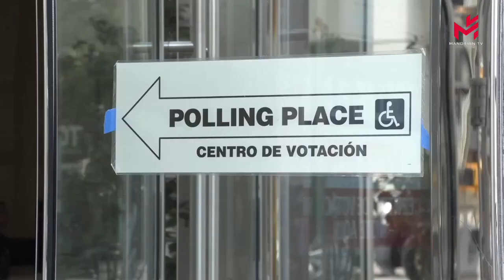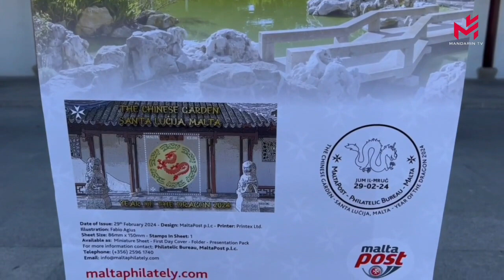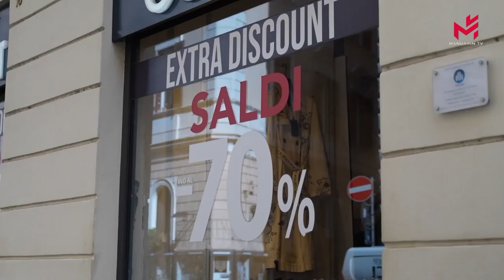【当日新闻简讯】07/03/2024:法国工会联合会威胁在奥运会期间罢工，要求政府立即采取措施；俄罗斯在泽连斯基会见希腊总理时袭击乌克兰敖德萨港；共和党人黑利退出美国总统竞选